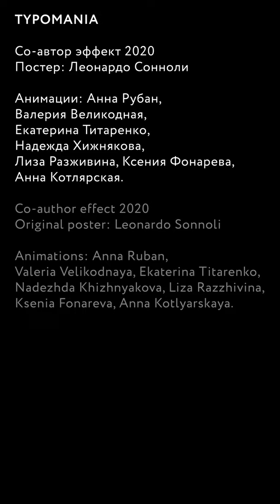Co-Author Effect / Leonardo Sonnoli